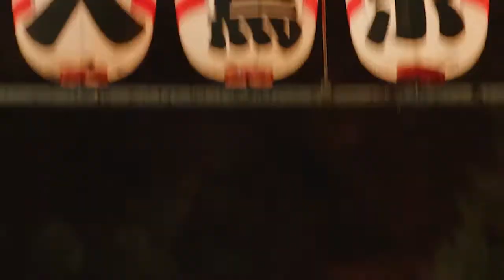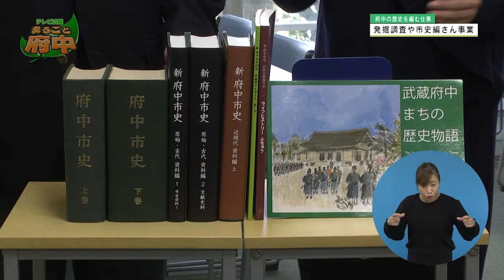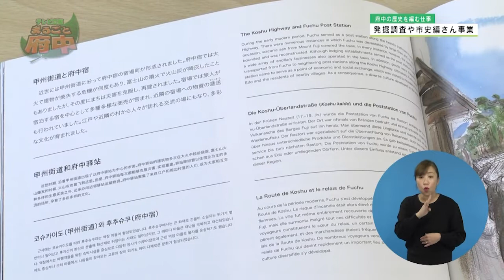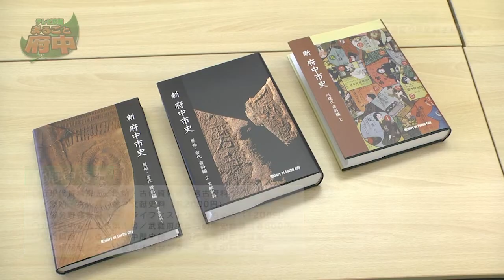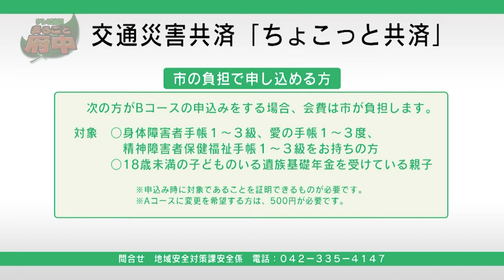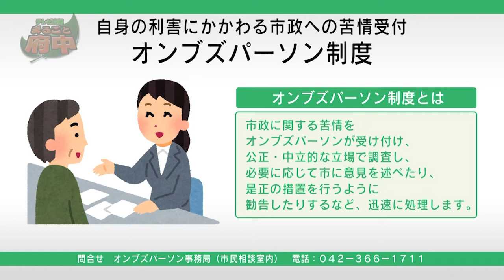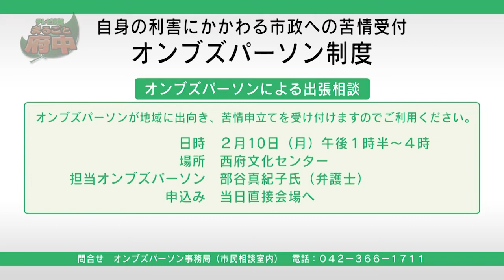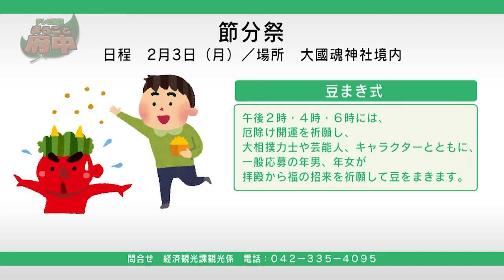テレビ広報「まるごと府中」2020年2月１日～10日放映分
【特集】府中の歴史を編む仕事　発掘調査や市史編さん事業
【広報ふちゅうダイジェスト】
・交通災害共済「ちょこっと共済」
・オンブズパーソン制度
・ごみ・資源物の出し方カレンダーを全戸配布
・節分祭